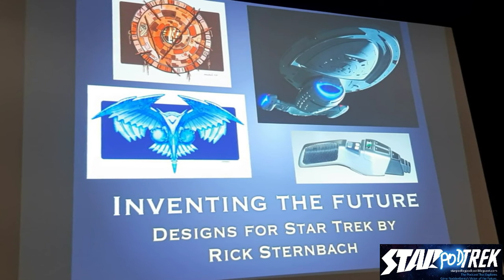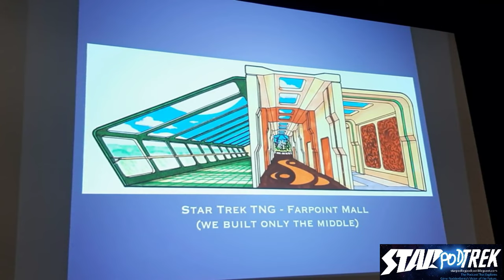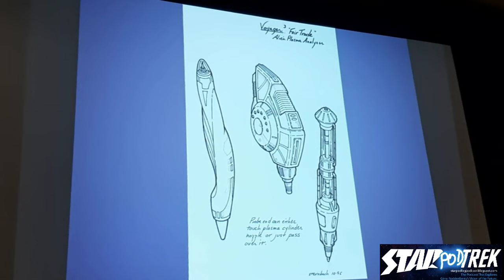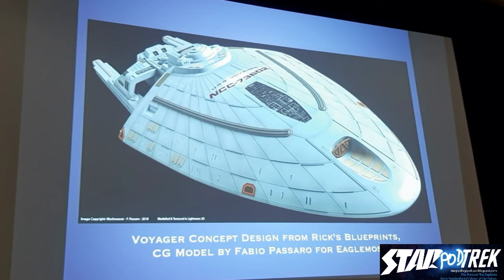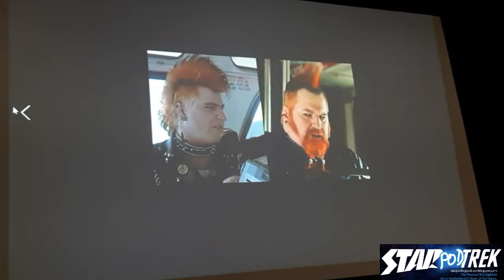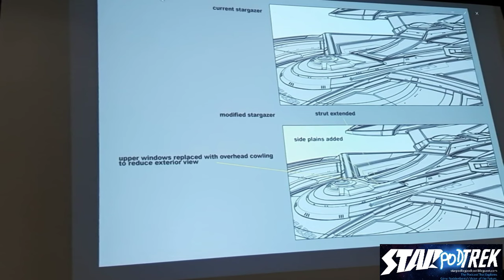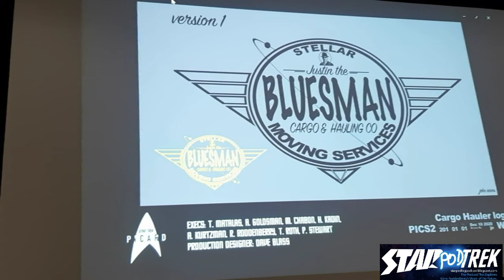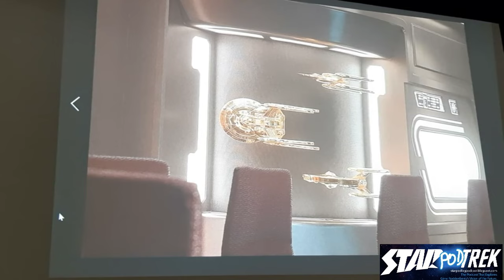WonderFest 2022 Star Trek Panel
WonderFest is a yearly con for hobbyists and pop culture behind-the-scenes enthusiasts! Watch this great panel starring Star Trek greats Kirk R. Thatcher, Daren Dochterman, Rick Sternbach, Bill Krause, and John Eaves!

Looking for new episodes of StarPodLog and StarPodTrek audio podcasts? Find our new episodes on Blogger, Spotify, iTunes, or wherever you listen to fine podcasts!

Twitter and Instagram: @StarPodLog